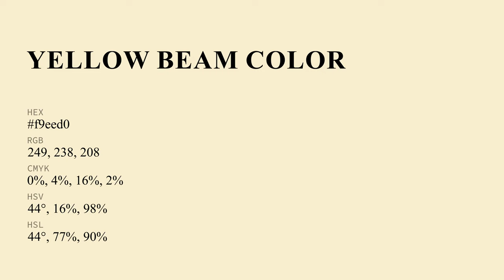Yellow Beam color f9eed0 hex color - Yellow color - Cool color f9eed0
What color is Yellow Beam ? f9eed0 hex color - Yellow color - Cool color f9eed0

Hex f9eed0 Color Code is also known as Yellow Beam color.

Hex f9eed0 Color code in RGB color code model is created after adding 97.65% red color, 93.33% green color and 81.57% blue color.
Hex f9eed0 Color code in CMYK color (process color) code model is generated after subtraction of 0% cyan, 4% magenta, 16% yellow and 2% black.